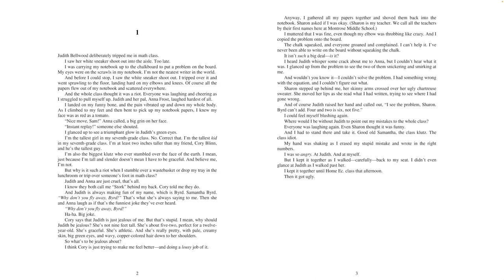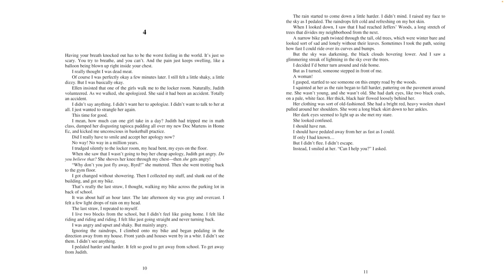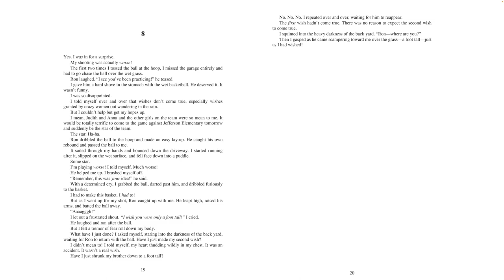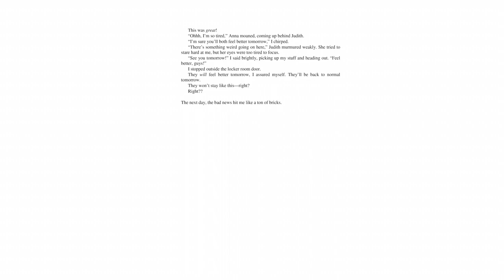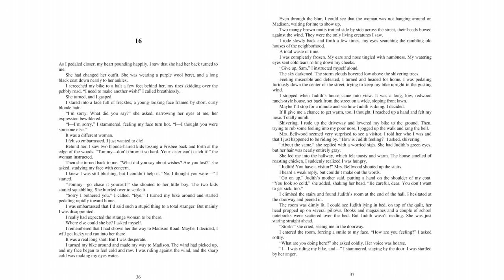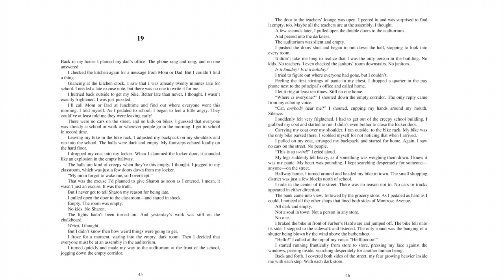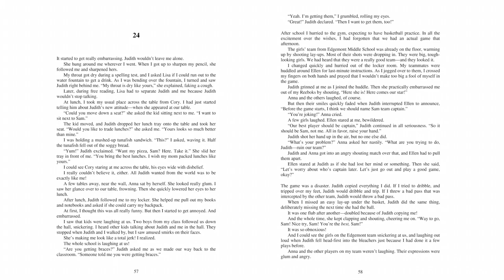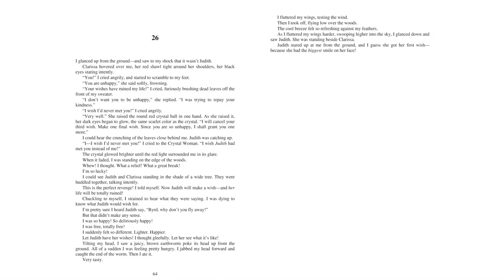FULL Goosebumps Audiobook // Be Careful What You Wish For... // 2.5+ Hours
This is a reading of the Goosebumps book "Be Careful What You Wish For..."

00:00:00 Introduction
00:00:18 Chapter 1
00:06:21 Chapter 2
00:18:17 Chapter 3
00:24:30 Chapter 4
00:29:42 Chapter 5
00:39:41 Chapter 6
00:44:44 Chapter 7
00:49:39 Chapter 8
00:53:00 Chapter 9
00:58:44 Chapter 10
01:06:28 Chapter 11
01:13:28 Chapter 12
01:19:21 Chapter 13
01:22:03 Chapter 14
01:28:11 Chapter 15
01:32:00 Chapter 16
01:43:23 Chapter 17
01:49:19 Chapter 18
01:56:02 Chapter 19
02:03:53 Chapter 20
02:07:26 Chapter 21
02:10:47 Chapter 22
02:17:39 Chapter 23
02:23:10 Chapter 24
02:36:02 Chapter 25
02:43:04 Chapter 26
02:46:45 THE END